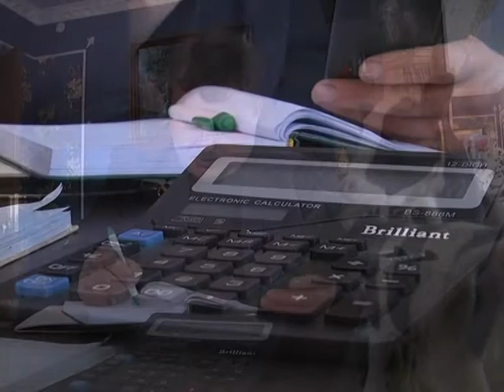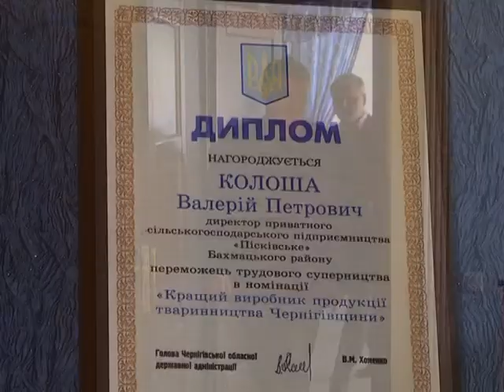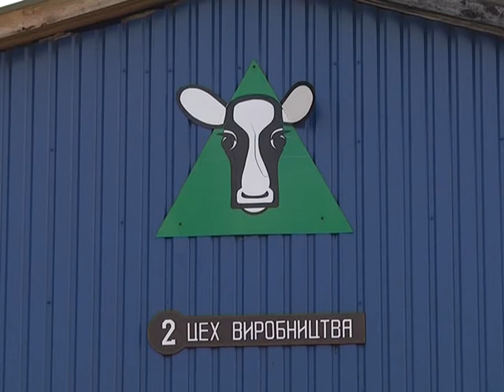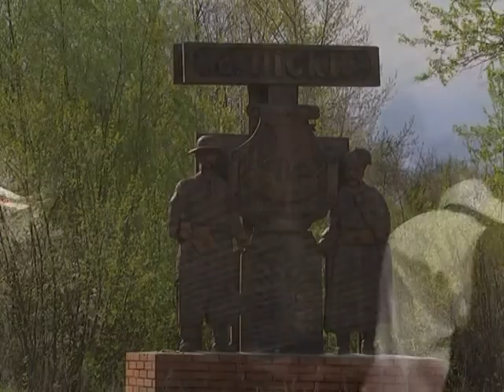На сільських переХрестях 2016 05 12